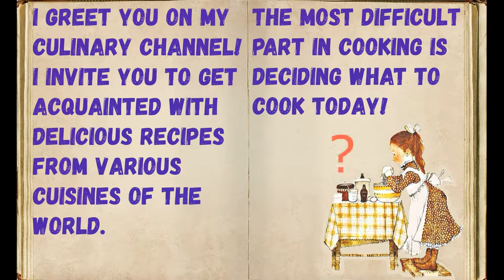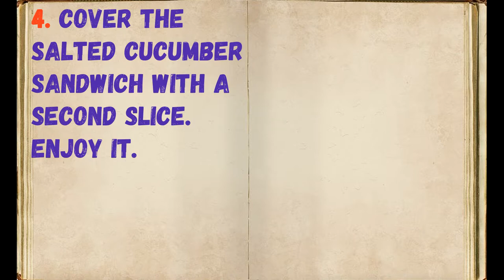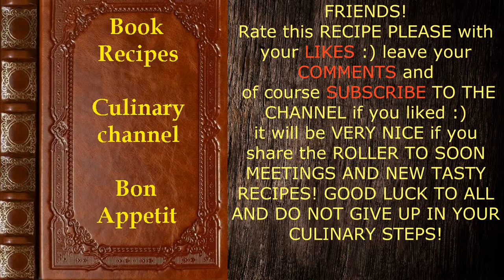Sandwich with Cucumber and Ham / Book of recipes / Bon Appetit